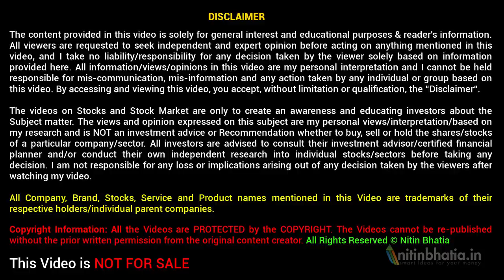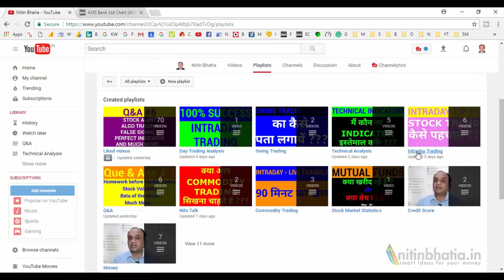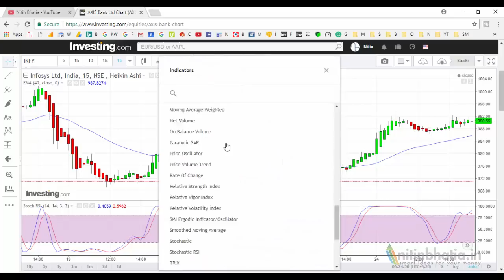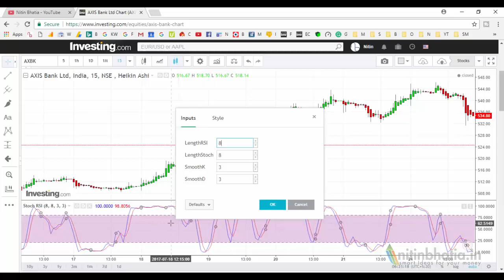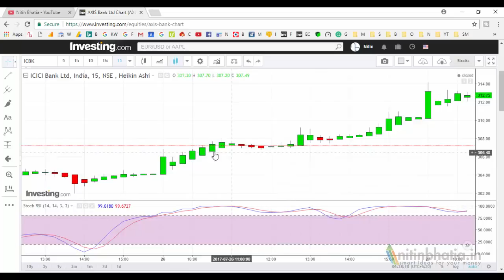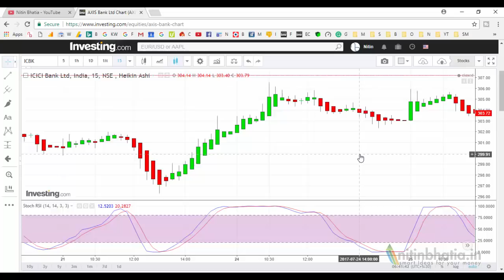Intraday Strategy #2 - Heikin Ashi and Stochastic RSI | HINDI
Intraday Trading Strategy is very important to make profits in the stock market or commodity market. Most of the retail investors are at a loss because they execute a trade without any proper Intraday Trading Strategy.

In this series, i share some of the popular intraday strategies. Today's strategy revolves around Heikin Ashi candles and Stochastic RSI technical indicator. They work very well with each other. The combination of two gives a very well defined Buy or Sell signal.

The chart settings of this technical analysis are very crucial and critical. For different types of trade, we can use different settings. In the case of intraday, i use 15 mins chart settings.